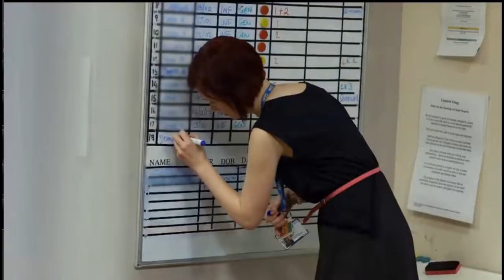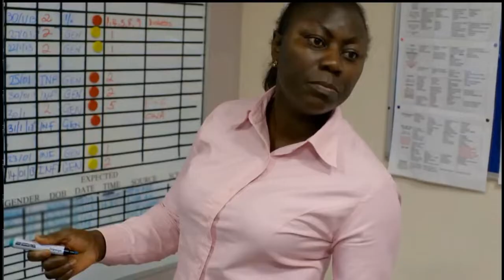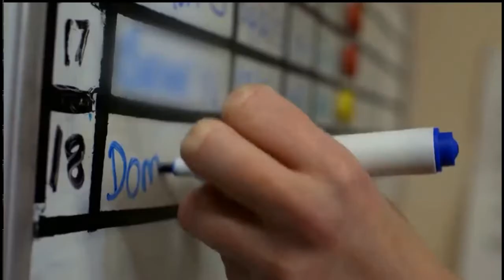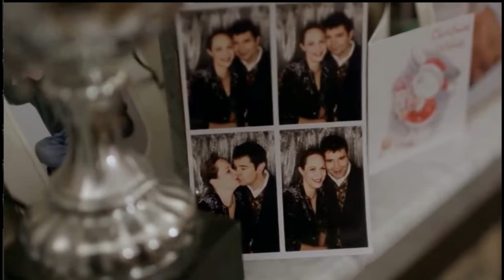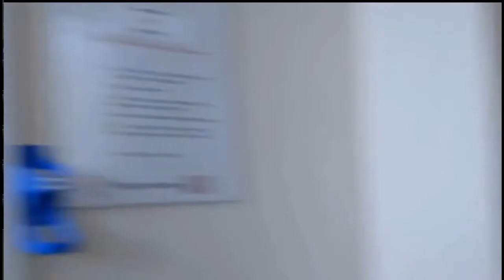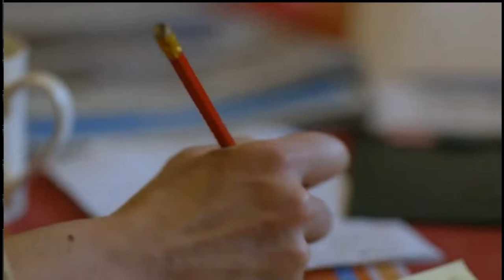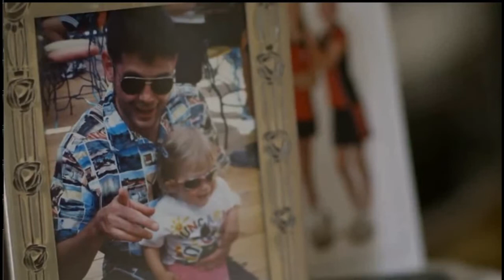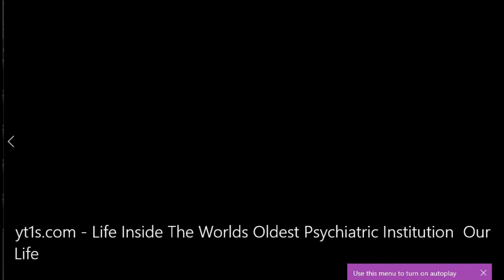Life inside the worlds oldest psyciatric institution